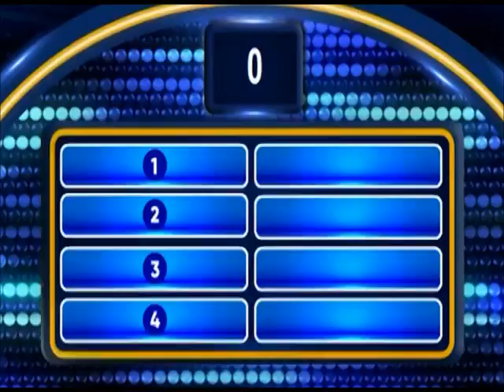GMA: Family Feud | December 4, 2023 Teaser (TBB Fanmade Version)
Steve Dailisan versus Ronnie Liang. Dalawang Sikat na Piloto ang Lilipad patungo sa mundo ng Hulaan kasama ang Dating Kapuso Reporter at ang OPM Balladeer sa FAMILY FEUD! Ngayong Unang Lunes ng Christmas Month na po 'yan!

Weekdays | 5:40 P.M. | GMA / Kapuso Stream